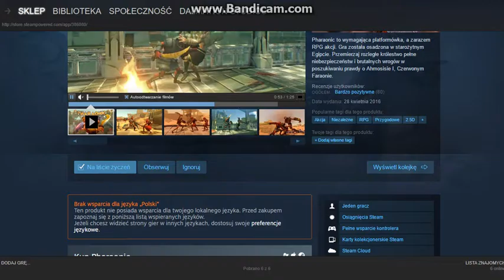Wkrótce kupie Pharaonics i bedzie chyba pierwsza polska seria